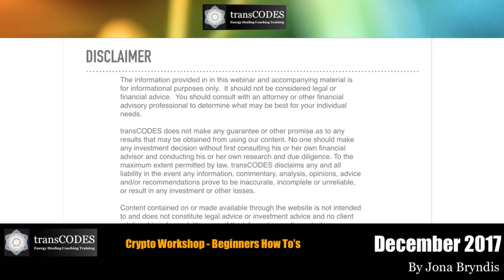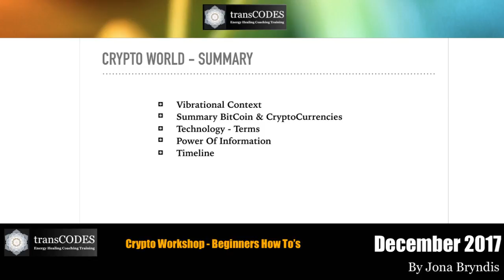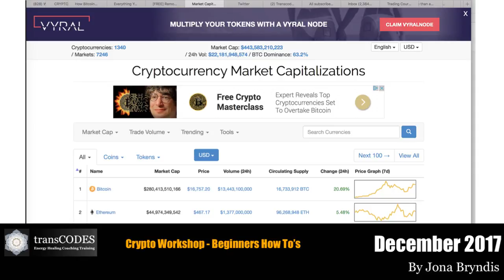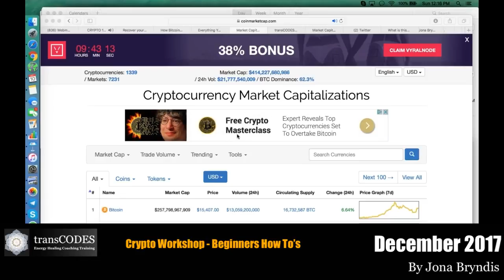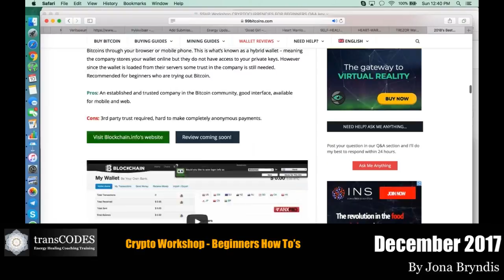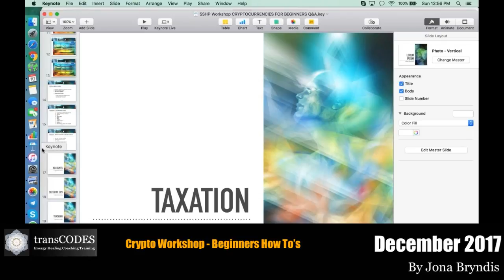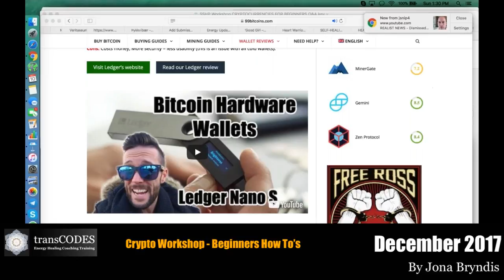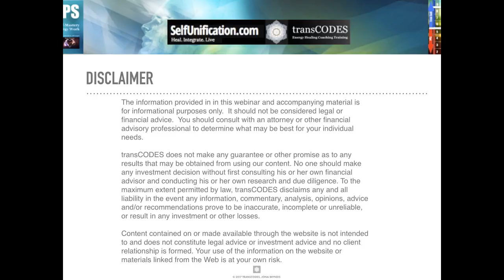CRYPTO CURRENCY SPECIAL Beginners Do's & Dont's Live Q&A December 2017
Sacred Self-Healing Workshop recorded 10th December 2017
With Jona Bryndis, & Crypto Spiritual

Register for the free CONNECT WITH YOUR TRUE SELF ENERGY SESSION

Hope to see you in the next Youtube live stream!
jona bryndis

transCODES does not make any guarantee or other promise as to any results that may be obtained from using our content. No one should make any investment decision without first consulting his or her own financial advisor and conducting his or her own research and due diligence. To the maximum extent permitted by law, transCODES disclaims any and all liability in the event any information, commentary, analysis, opinions, advice and/or recommendations prove to be inaccurate, incomplete or unreliable, or result in any investment or other losses.
Content contained on or made available through the website is not intended to and does not constitute legal or financial advice and no professional client relationship is formed. Your use of the information on the website or materials linked from the Webinar is at your own risk.